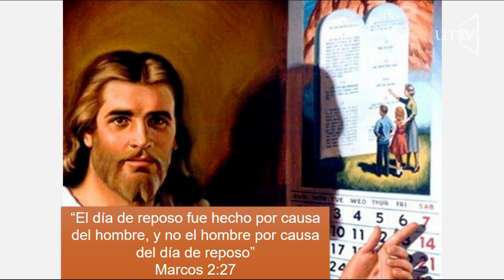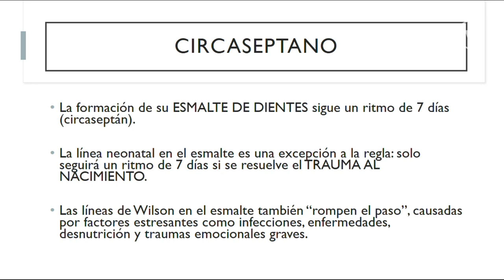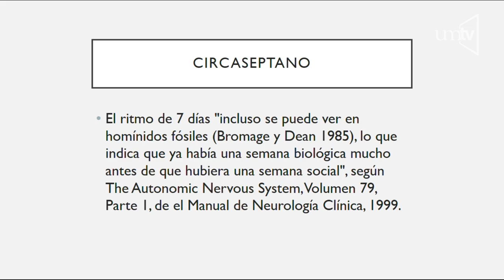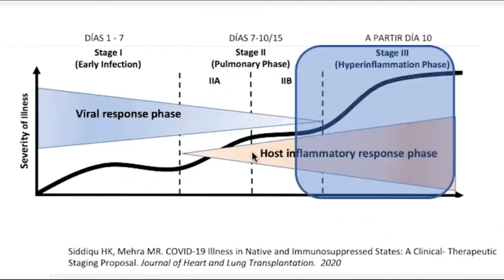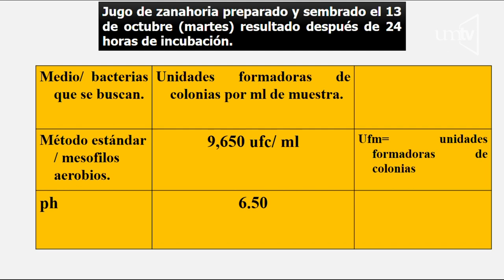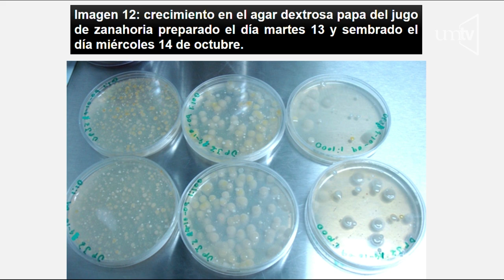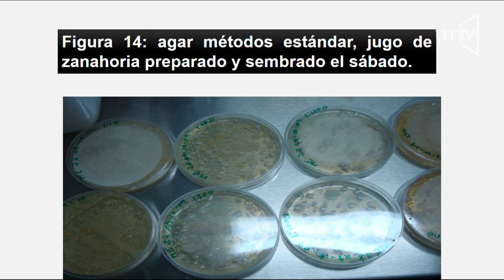El ciclo semanal - Dr. Juan Ramírez